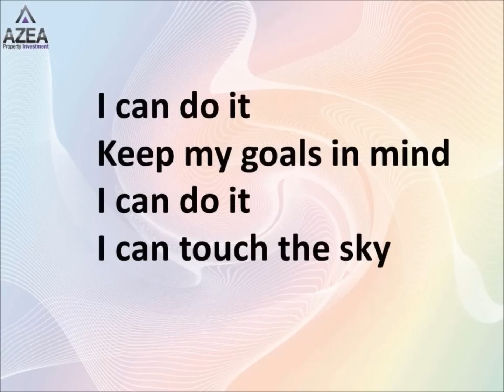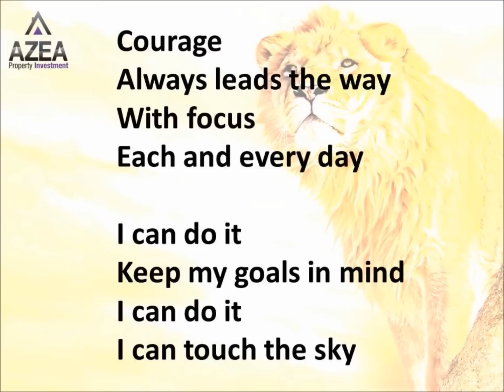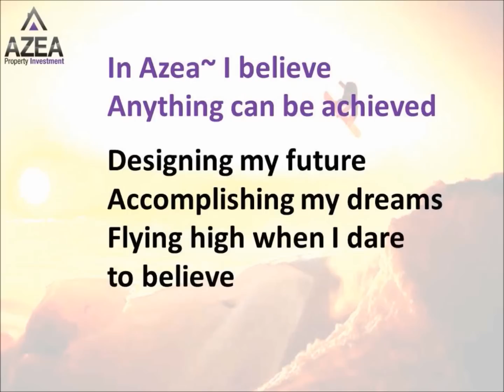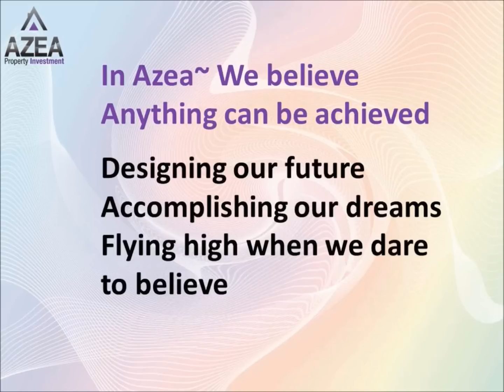I believe. Inspired by Law of Attraction (Aquaint Property's CEO, Tan Yang Po;亚资房地产总裁, 陈映波)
Have you ever wondered, what is the determining factor that pushes one to achieve the extraordinary?

Li Ka- Shing started out selling plastic flowers, but now he is the richest man in Hong Kong. Donald Trump has filed bankruptcy for his company before, and still managed to turn it around. Robert Kiyosaki was bankrupted before, but now he has a huge property portfolio, is a well- acclaimed author. Tan Yang Po, our CEO, became a developer in 2 projects within 2 years of setting up Azea Property Investment.

How did they do it? The most important quality is their belief. They set their sights on their goals and never lose focused. In addition, they dare to dream big. Nothing is too big for a dream, and they are willing to work hard just to achieve it.

Likewise, you can achieve anything you set out to do. Just believe in yourself, and never lose sight of your goals. In time to come, you will also succeed.

If you need inspiration, and want to achieve the next level, listen to this song, and you too, will achieve what you set out to do.

Aquaint Property was set up in 2009 and listed on Australian Stock Exchange on 11/11/13. CEO of Aquaint Property is Tan Yang Po.
亚资房地产总裁, 陈映波.